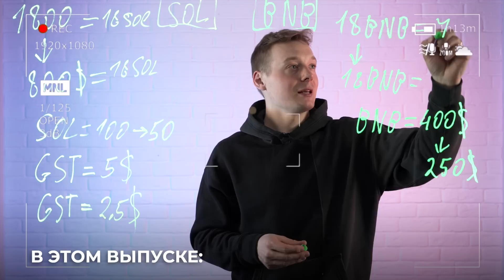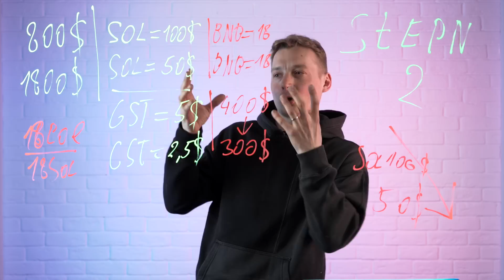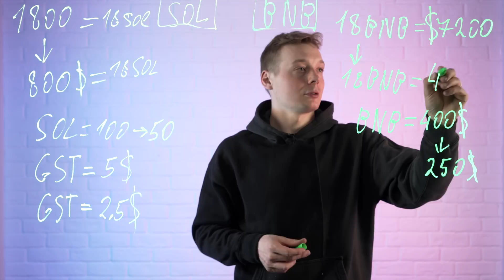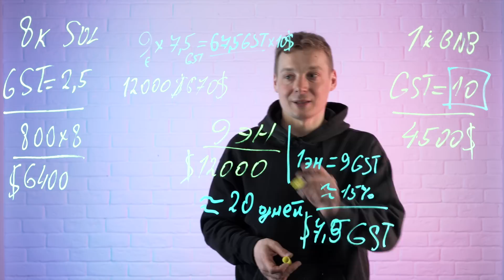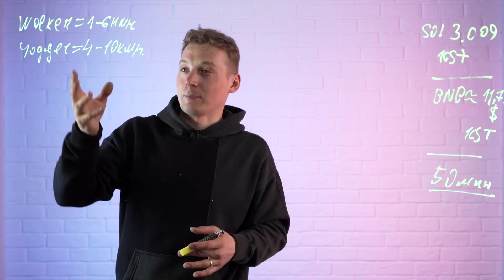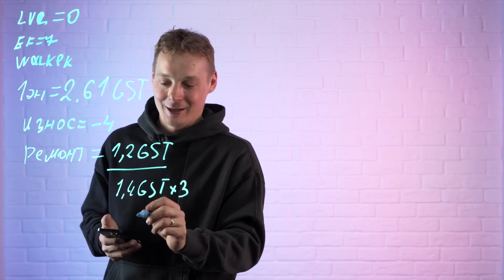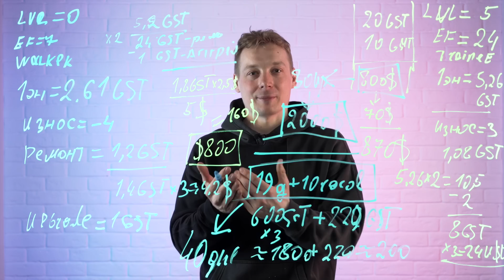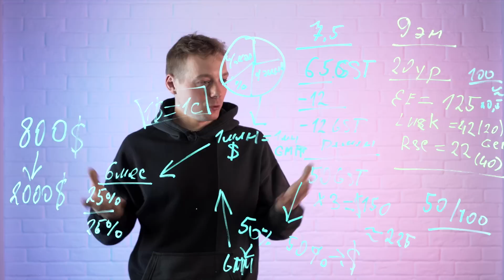❌👟❌ STEPN ОБЗОР | Переживет ли STEPN падение рынка? | НОВАЯ СТРАТЕГИЯ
✅ Показываю то, что вам не расскажут разработки и инфоцигане
🏆 ВЫИГРАЙ КРОССОВКИ STEP👟N 🏆: Условия внутри.

✅ Получить кроссовок BNB бесплатно - для доступа нужен VPN, рекомендую Express VPN

Первая часть моего ролика залетела, потому что я единственные кто рассказал все как есть, ссылка на первую часть

Главный вопрос на который я хочу сейчас ответить в этом видео: -Стоит ли входить в проект сейчас когда цена упала на кроссовки почти в 2 раза?

Углубимся чуть больше в STEPN и разберем многие подводные камни и механики

Отдельно затронем проект AMAZY - который позиционируется как аналог Stepn. Покажу почему AMAZY никогда не станет STEPN

А также разберём актульные стратегии заработка.

Сегодня я вновь приготовил для вас доску, и если вы хотите снимать видео на такой же доске, то контакты в студии есть в описании.

✅ ТАЙМКОДЫ:
03:07 - Зачем я снял это видео?
07:20  - Что изменилось за 2 недели?
12:30 - Где в Москве снимать такой контент? Студия
13:32  - Новая схема заработка на STEPN
16:44  - Как получить кроссовки BNB бесплатно?
19:12 - Сколько можно заработать в STEPN на цепи Binance (BNB). Сравнение заработка на SOL и BNB и детальный разбор стратегии заработка.
33:00  - Кейсы и примеры заработка. Скриншоты и другие пруфы.
35:39  - Что не так с выбором кроссовок?
39:25  - Преимущества Uncommon кроссовок на примере?
41:34  - Разбираем GEMы (камни) - и базовые параметры кроссовок
44:37  - Реальные примеры сколько приносят кроссовки разных уровней?
49:37  - Сколько зарабатывают Тренеры 5 уровня?
52:27 - Сколько времени занимает прокачать кроссовки до 30 уровня?
55:30 - Сколько я сам зарабатываю в STEPN?
 57:55 - Ответы на ТОП вопросы про STEPN
01:02:50 - Дополнительные стратегии заработка.
01:03:57 - причина выхода из проекта

✅ ТОП ваших вопросов из первого видео:
- Интересно было бы послушать реальные цыфры твоего заработка в этом проекте.
- Вы не затронули тему про уровень кроссовок, каким образом его повысить и как влияет на заработок?
- Плюс, не понял про прочность, до какого момента можно не чинить кроссовки и если не чинить, что произойдёт, они аннулируются или как?
- Это менять честно нахоженные GST на GMT и в будущем GMT по идее должен дорожать ведь он ограничен получается?
- Если разработчики такие хорошие и хотят привить людям любовь к спорту и помочь заработать на этом, зачем тогда нужна энергия которой критически мало, и зачем они ее искусственно держат ?! 🤔
- Разложи токенов инвесторов (Отсматривать эти даты и этим датам скорее всего цену будут попить
- Интересен момент :какие ещё есть возможности зарабатывать кроме минта,ходьбы и аренды?
- Для чего смотреть баз.показатели, если мы покупаем уже прокаченные? Прибыль с них идет уже как с прокаченных, а не базовых
- Какая наиболее распространённая причина выхода из проекта? Азарт прошёл? Денег не приносит? Ходить надоело ? 🤣

Никита - твой проводник в мир бизнеса и IT
Вы начинаете бизнес? Ищете или привлекаете инвестиции? Интересно узнать о мире предпринимателей?

На канале я делюсь экспертизой, рассказываю о
компаниях, которые потерпели неудачу WeWork,
Skype, Motorola и другие, а также о некоторых
историях успеха, таких как Zoom, ClubHouse, Spotify

Истории успеха Zoom, ClubHouse, Spotify

Интервью реальных предпринимателей, которые
делятся своими историями о бизнесе в России и США

О чем это видео:
stepn,stepn обзор,youtube,stepn заработок,stepn как начать,stepn код активации,stepn регистрация,stepn скам,stepn стратегия